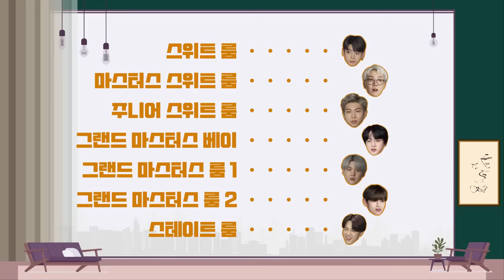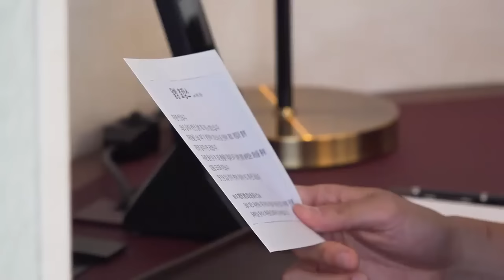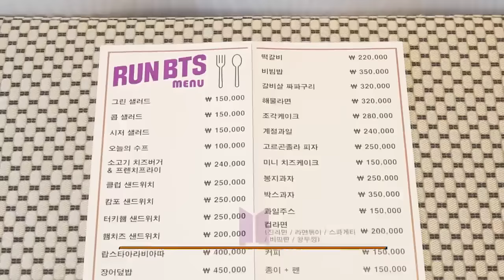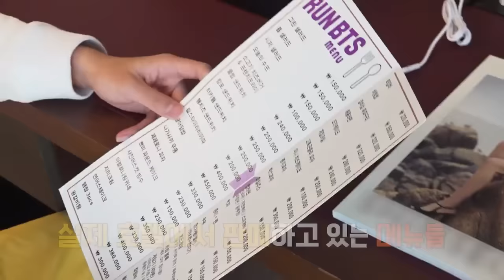[ENG SUB] Run BTS! 2021 - EP.150 (Full Episode)